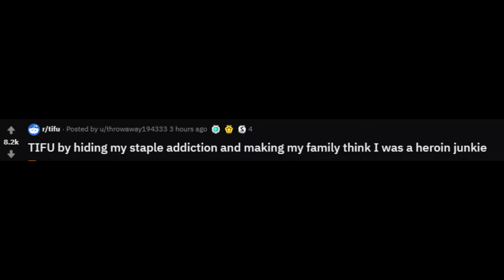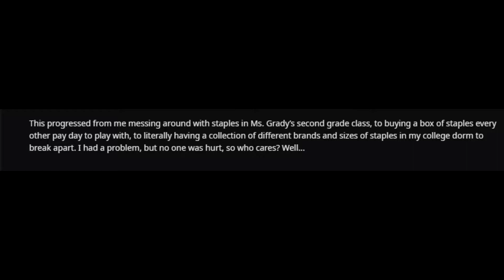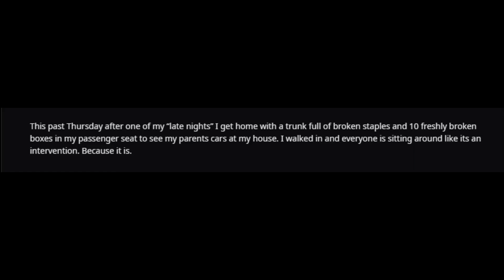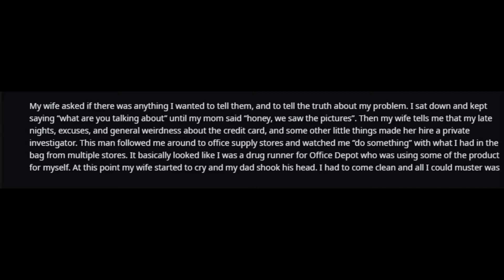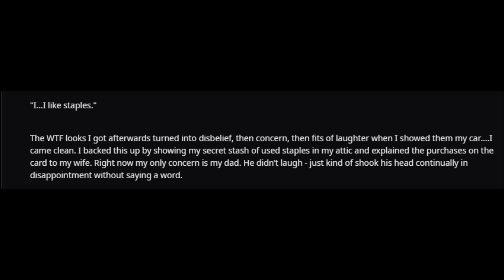TIFU by hiding my staple addiction and making my family think I was a heroin junkie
chill. by sakura Hz